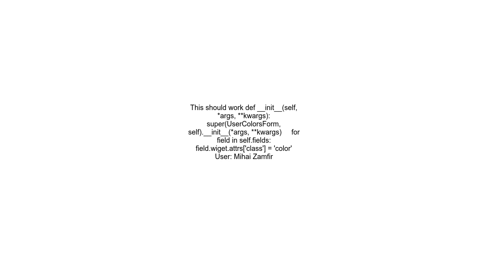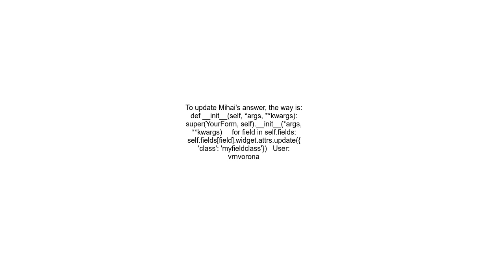django apply widget for all fields